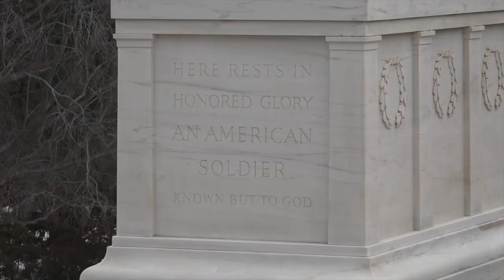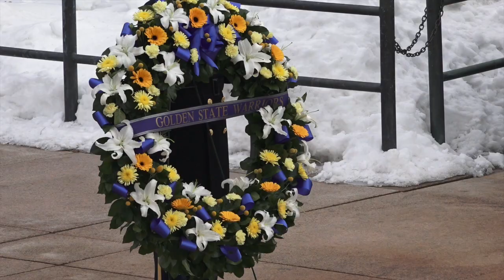Warriors Visit Arlington National Cemetery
The Warriors made a visit to Arlington National Cemetery before leaving Washington, D.C. on Wednesday.